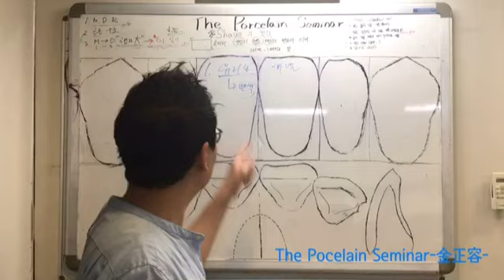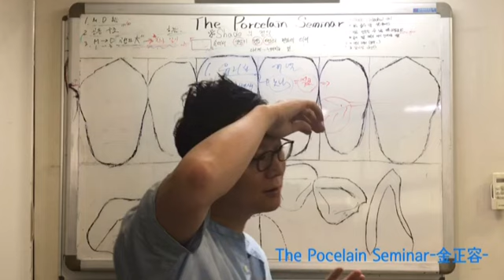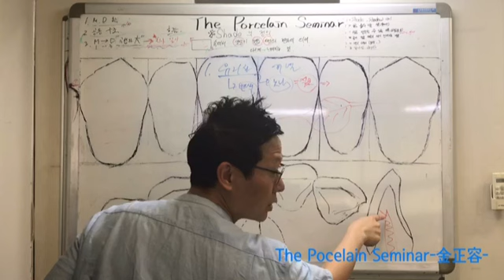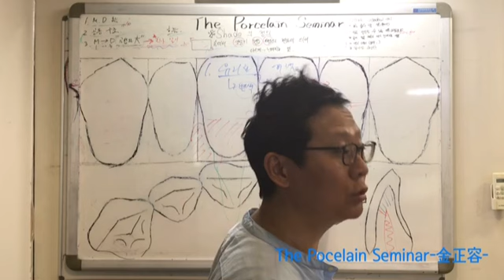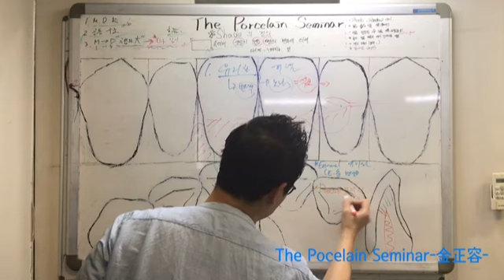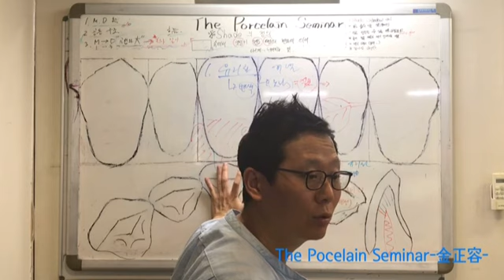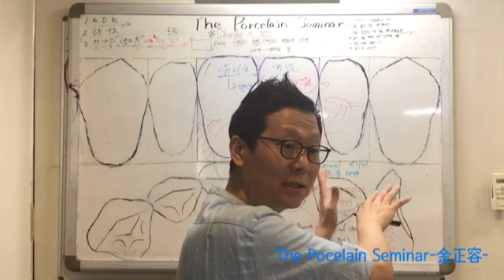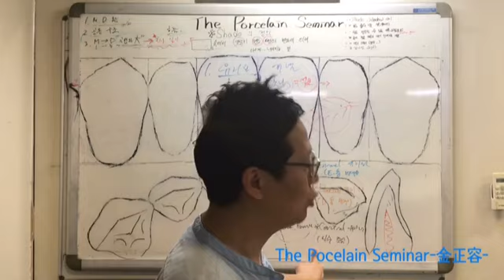#2-29. "유리화vitrified"의 개념과 변색 shade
안녕하세요.
The Porcelain Seminar 김정용 입니다.

자연치아의 Shade 는 과학 입니다.
자연치아의 Shade 는 과학인 동시에 예술 입니다.

자연치아의 모든 변색은 ...
자연치아가 노화함에 따라...
치아의 각 층이 점차 투명하게 변화하는 과정에서 생겨나게 됩니다.
따라서,
치아의 각 층이 유리처럼 투명해지는, 그리고 그에 따른 변화의 양상을 이해하면...
자연치아의 그 어떤 변색 shade 라도 쉽게 파우더로 똑같이 재현해 낼수 있습니다.

The Porcelain Seminar 는
자연치아의 각 층이 유리처럼 투명해지는, 그리고 그에따른 치아 각 층의 변화 양상을...
"유리화Vitrified" 라고 이름 지었습니다.

모든 Ceramist 들이 표현하기 어려워 적어도 하나 이상 스마트폰에 저장하고 있는 shade 사진은 ...
100% 유리화된 shade 입니다.

하지만 애석하게도...
유리화라는 단어의 표면적인 의미만으로...
보철의 에나멜층을 더 투명하게 했다고 유리화가 되는 것이 아닙니다. ㅠㅠ

이 영상은 지난 8월 11일...
The Porcelain Seminar 의 One-day 세미나 중...
유리화 Shade를 다루는 Remind & Renew 세미나의 시작 내용 입니다.

유리화 shade ... 어렵지만,
정확히 이해하고 배우면... 완벽하게 맞출수 있습니다.

아직 한번의 기회가 있습니다.
8월 26일...
2018년 마지막 One-day 세미나 입니다.

감사합니다. ^^